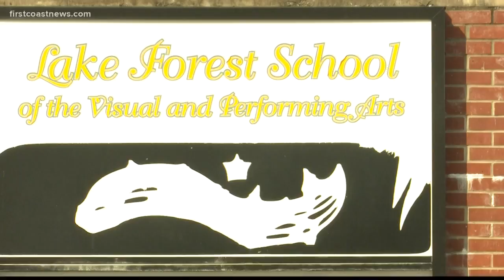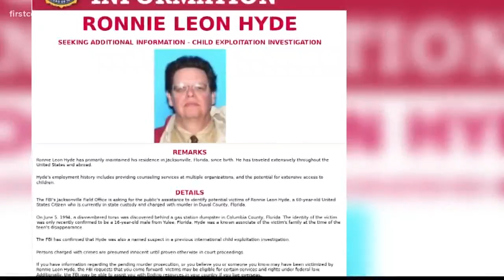Ronnie Hyde: New evidence shows photos, porn, texts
Ronnie Hyde is behind bars right now. He's charged in the 1994 death of 16-year-old Fred Laster.